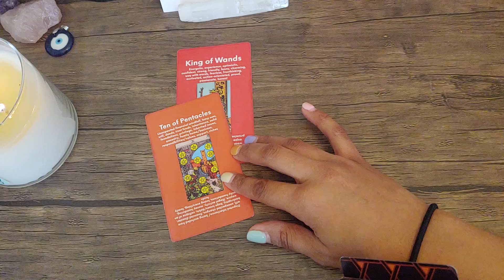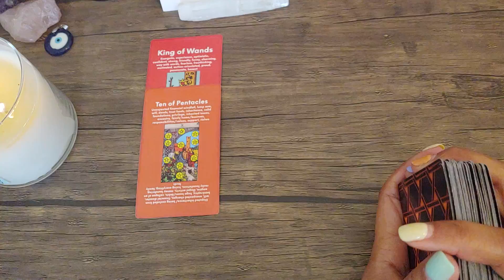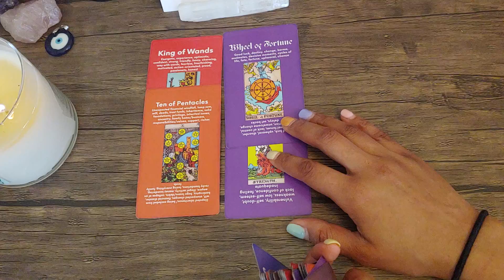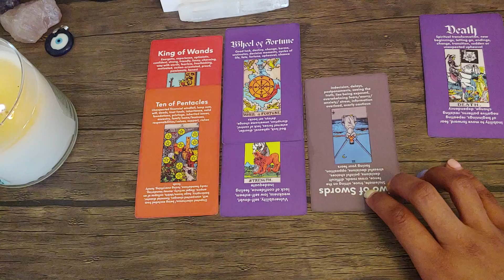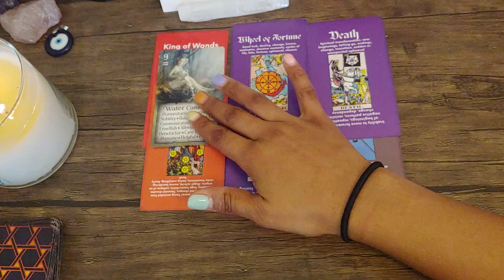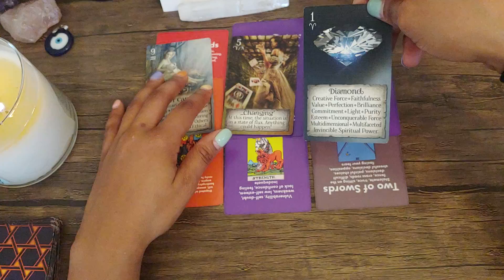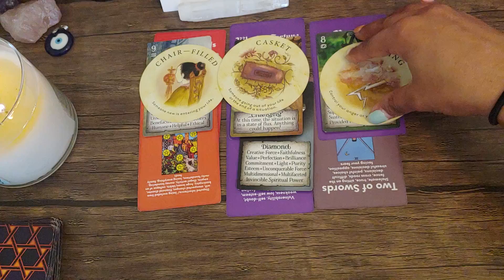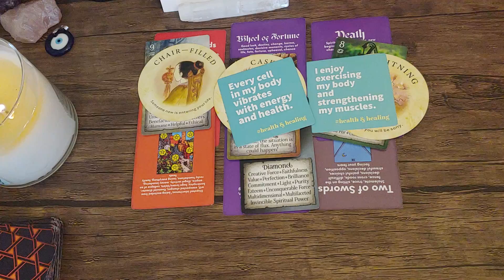Cancer ✨ Daily Reading 04/13/2022 ✨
Try Keen today and get your first 10 minutes for $1.99 !